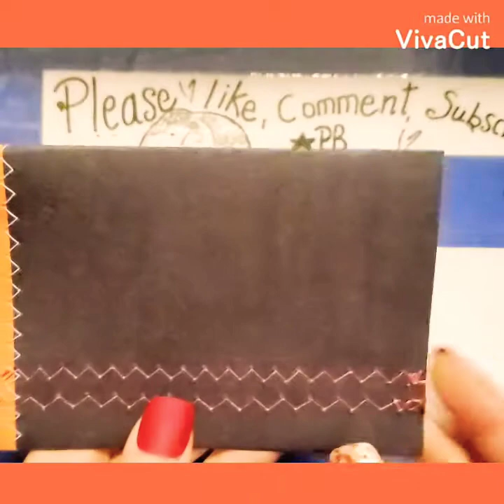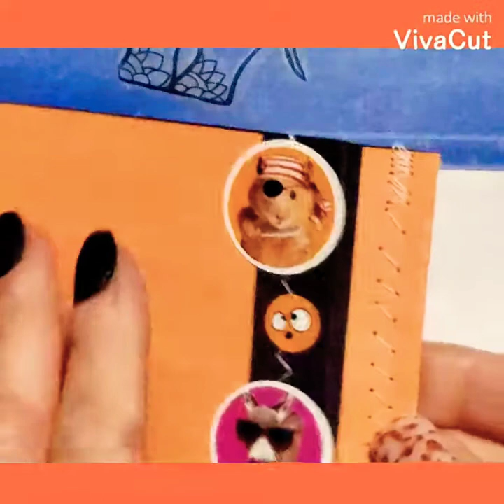Halloween Card Making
These will go in my donation Box when it is safe to give to Children's Hospital.